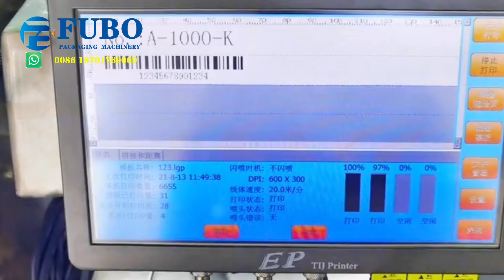Screws and washer counter pouching machine | vffs packaging machine with sorting counting function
FBV-300 auotmaitc screw & washer sorting counting machine with vibrate sorting device
one machine for packing small sachets, other machine for 2nd packaging with sachets counting function.

functions of machines: form fill seal, date printer, screws sorting, nuts sorting, sachets counting and 2nd packaging function

Other videos list as below

2.Our cases ( we exported many types of packing machine to many countries)

3.VFFS packaging machines (for packing powder, liquid, solid products)

Hope we can cooperate with you in near future. Thanks